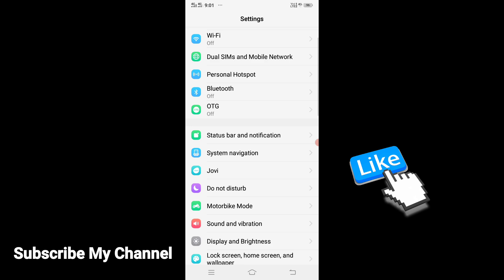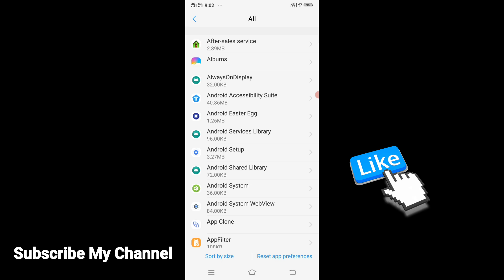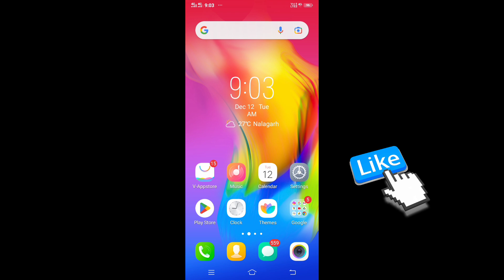GB whatsapp me video call option nahi aa raha | GB Whatsapp video call problem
Whatsapp video calling problem
Whatsapp video call problem
How to solve whatsapp video calling problem
how to solve whatsapp video call connecting problem
how to solve whatsapp video call voice problem
how to fix whatsapp video call not showing how to solve gb whatsapp video call problem
whatsapp par video call nahi ho raha hai to kya karen
gb whatsapp par video call nhi ho rha
whatsapp par video call na ho to kya karen gb whatsapp par video call nahi aa raha hai whatsapp par video call nahi ho rahi hai to kya karen
whatsapp par video call nahi ho raha hai samsung
whatsapp video calling problem solve
gb whatsapp video chat problem
whatsapp video calling connecting problem whatsapp video calling voice problem whatsapp video calling mic problem
nokia 5.1 plus whatsapp video calling problem
gb whatsapp video calling nahin ho raha hai whatsapp video calling recording kaise karen whatsapp video calling kaise karen
whatsapp video calling kyon nahin ho raha hai
gb whatsapp video calling setting kaise karen whatsapp video calling video
whatsapp video calling kaise karte hain
gb whatsapp video call problem connecting
whatsapp video call problem malayalam whatsapp video call problem vivo
gb whatsapp video call problem redmi
whatsapp video call problem setting whatsapp video call problem realme
Gb whatsapp video call problem camera not open whatsapp video call problem samsung
Gb whatsapp video call problem